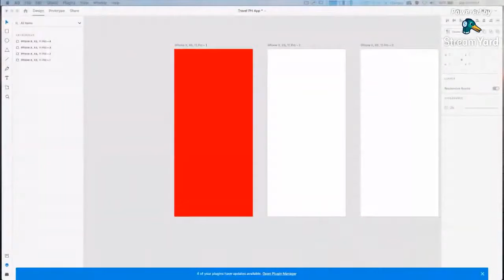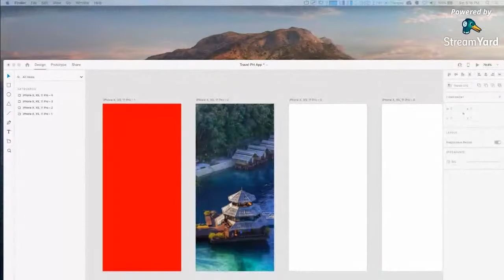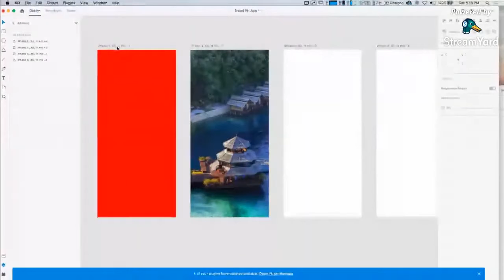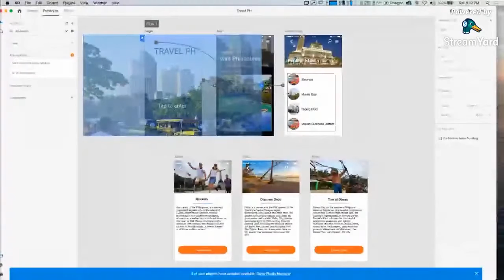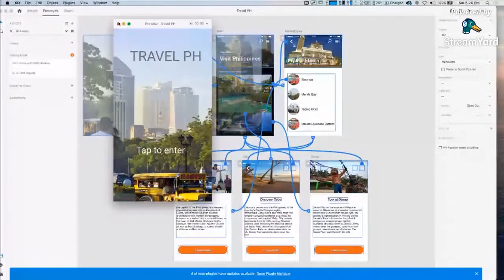Managing Artboards and Prototyping Overview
In this video, we give demonstrations on how to select, change a fill, place an image into an artboard. We get to know how do we create prototypes by connecting objects into artboards using the Prototype mode and how to see all of the connections.